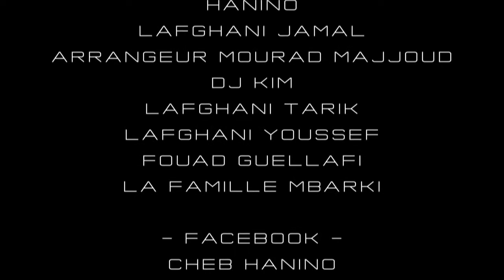Hanino Weli Homri By maz prod